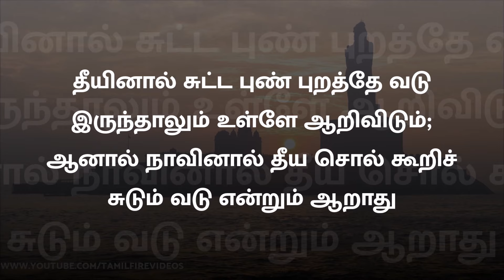தீயினாற் சுட்டபுண் திருக்குறள் 129 வாட்சப் ஸ்டேடஸ் Theeyinal Sutta Thirukkural 129 WhatsApp Status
தீயினாற் சுட்டபுண்  திருக்குறள் 129 வாட்சப் ஸ்டேடஸ் Theeyinal Sutta Thirukkural 129 WhatsApp Status    @TAMILFIRECHANNEL